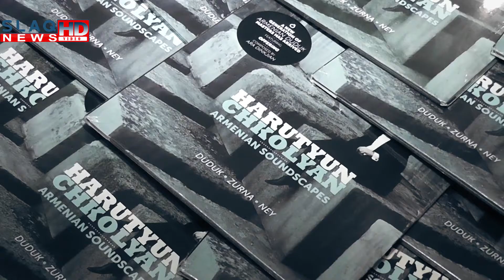Դինայի հետ` Հարություն Չքոլյանի CD-ի շնորհանդեսին..With Dina Akopovna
Հաղորդավարուհի՝ Դինա Ակոպովնա
Ռեժիսոր-մոնտաժող՝ Սիրակ Օհանյան
Օպերատոր՝ Արման Գրիգորյան